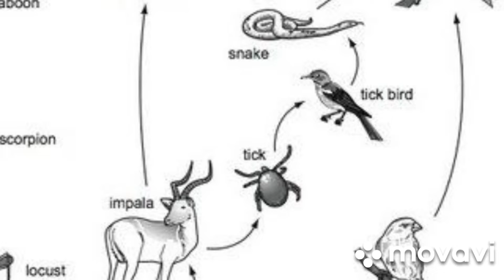HAD ANIONS series